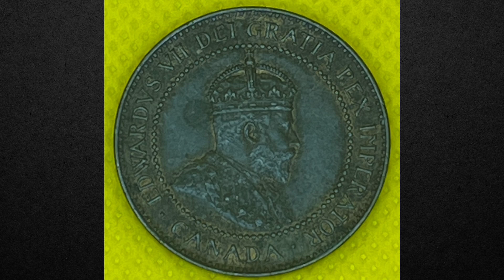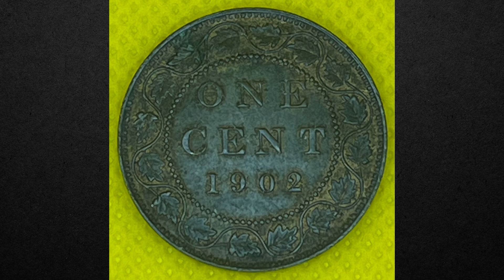Canadian Coin Challenge 43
Do your own research on the coin anyway you can! Type the information in the comment section of the video. The more detail the better! Come back, Daily ￼ and hone your research skills. Do it on a regular basis and you could win a 5 ounce copper round in 42 days! Best submission over the seven day Challenge period￼￼ gets a sticker and possibly a coin